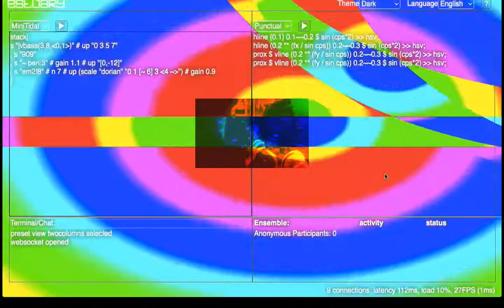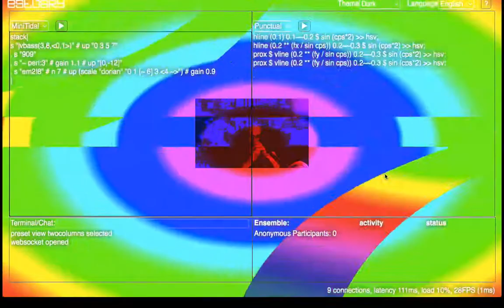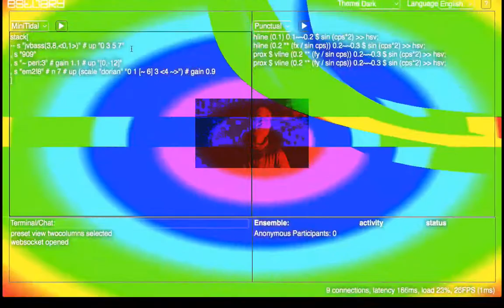brightning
Tonights wee jam: Estuary, MiniTidal, Punctual, Yamaha 634, Harmon, Warburton 4M/5